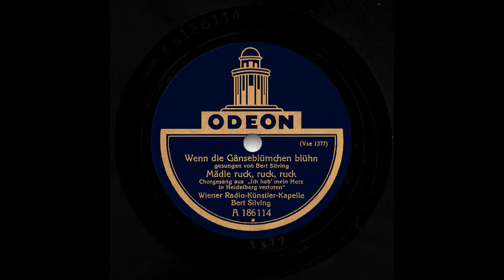Bert Silving - Wenn die Gänseblümchen blüh'n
Wien, 1927
Odeon A 186114 (Matr. Nr. Vse 1377